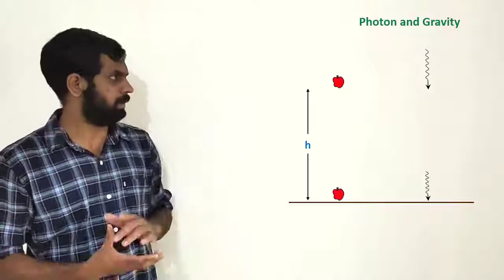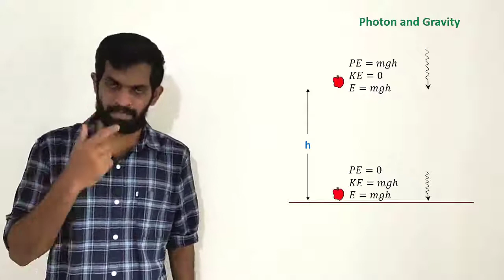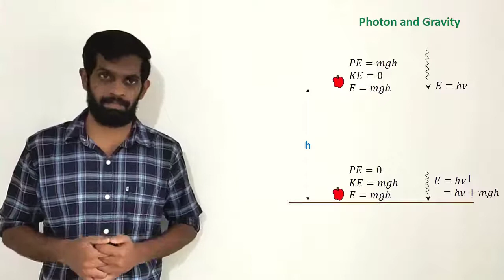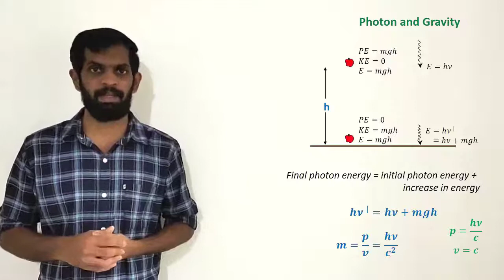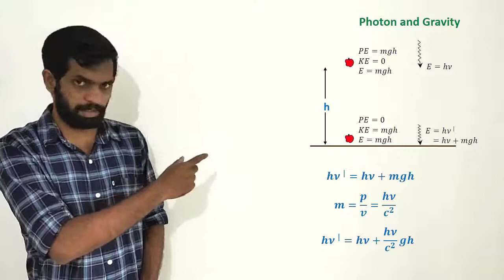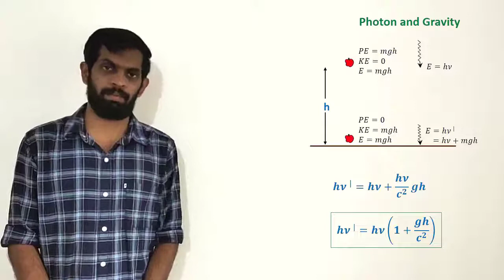How Photon is affected by Gravity?